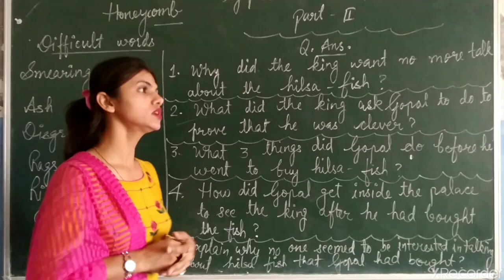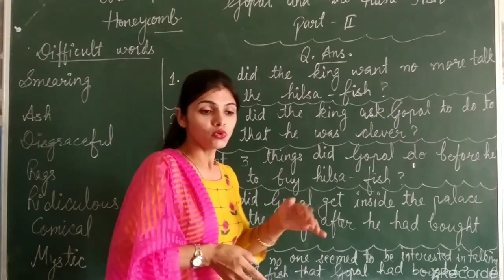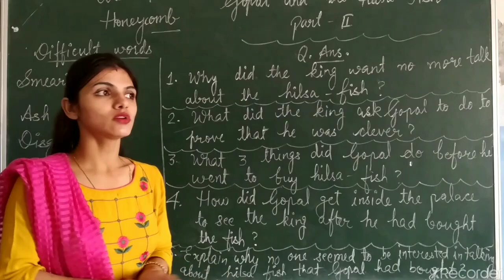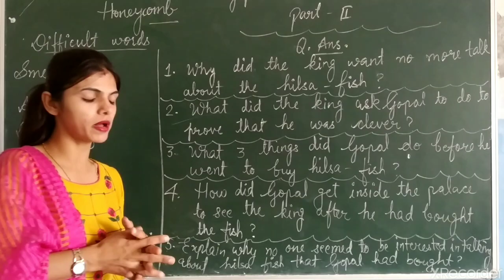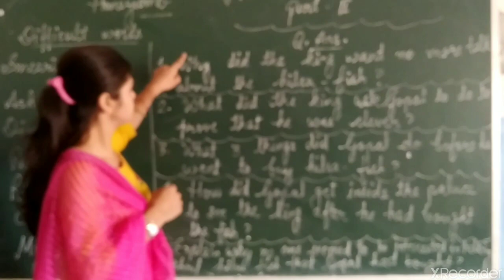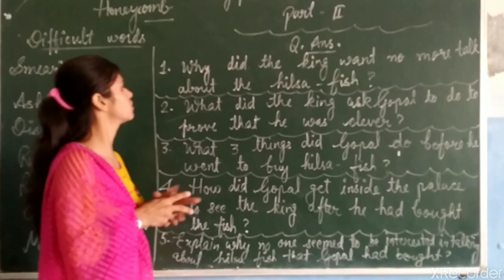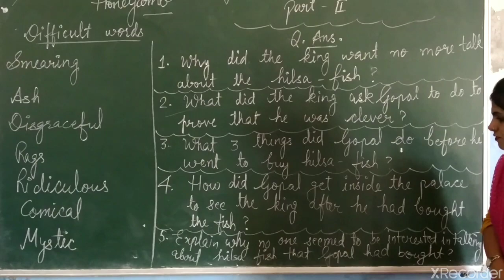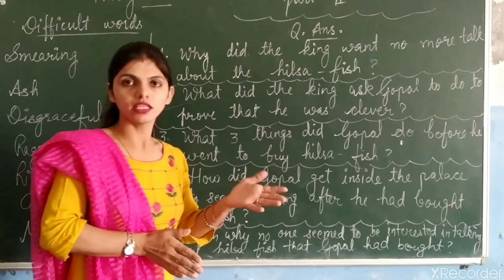Gopal and the hilsa fish part 2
Ch. 3 honeycomb along with ques ans.